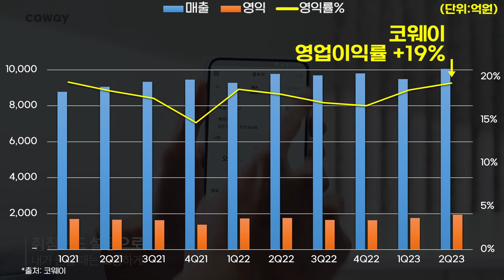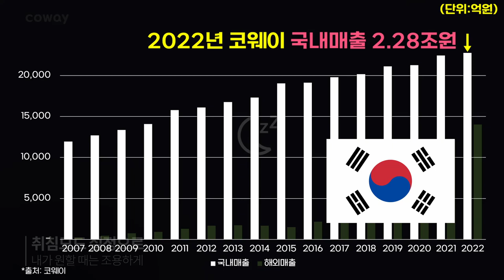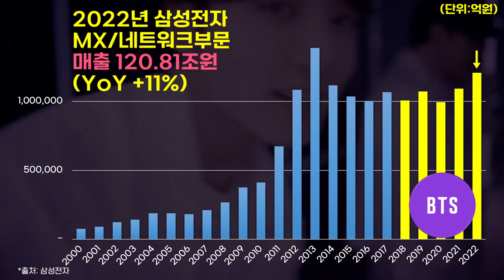0753 🧑BTS 방탄소년단 기업별 광고효과(2023년) ft.삼성전자,현대자동차,코웨이,롯데웰푸드(자일리톨)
*출처: DART, Socialblade, 각사 외 종합
*단위: 억원 또는 조회수
*대상기업: 2023년 BTS 방탄소년단을 광고모델로 발탁한 기업 (일부 기업은 제외 되었을 수 있습니다.)